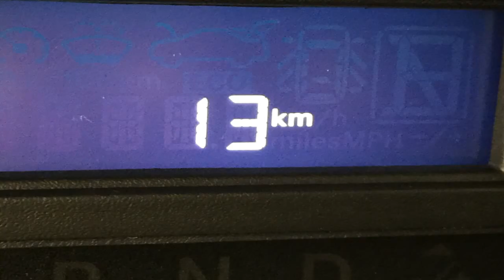2016 Dodge Grand Caravan 4dr Wgn SXT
2016 Dodge Grand Caravan 4dr Wgn SXT videos View photos and more info at This is a 2016 Dodge Grand Caravan 4dr Wgn SXT with 6-Speed A/T .

View photos and more info at This is a 2016 Dodge Grand Caravan 4dr Wgn SXT with 6-Speed A/T .